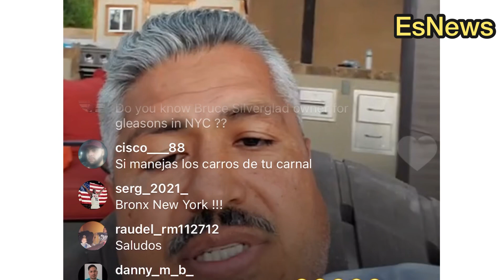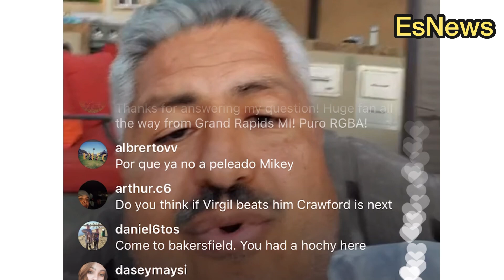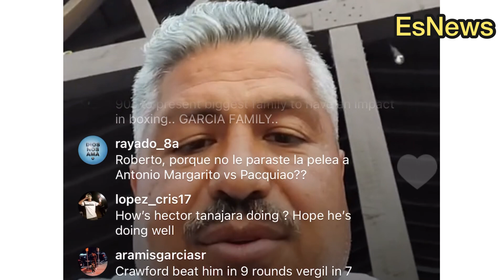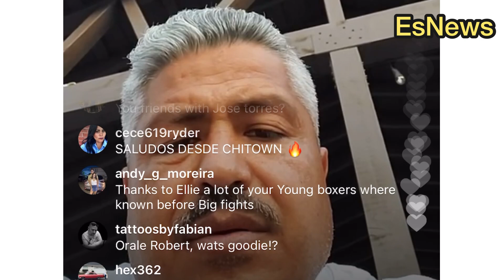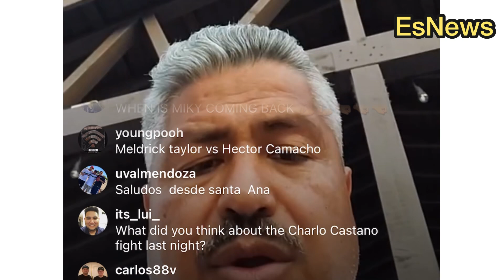GERVONTA DAVIS KOS ROLLIE SAYS ROBERT GARCIA